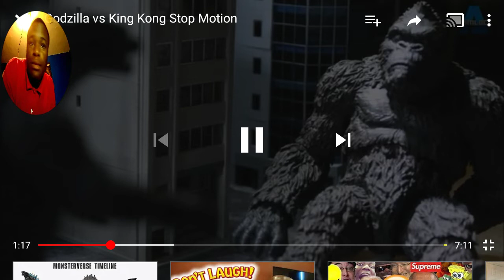What is a king to a god? Godzilla versus King Kong stop motion reaction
Thanks for tuning in guys what do you want me to react to tomorrow